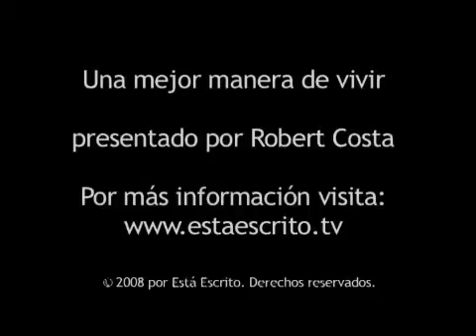237 Escrito Está - Creados a su imagen.flv